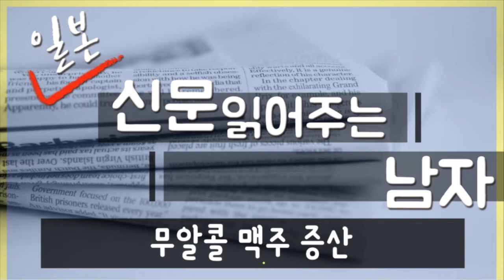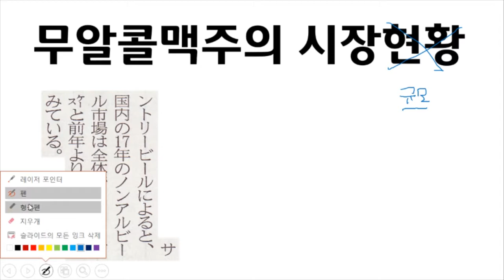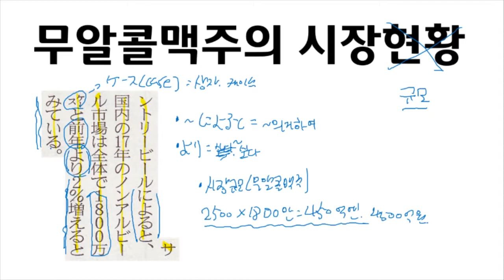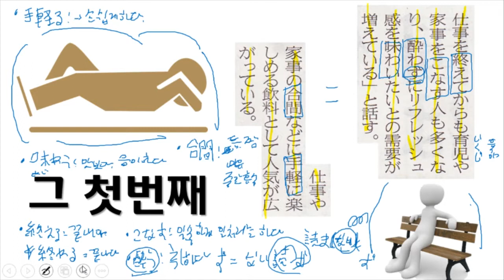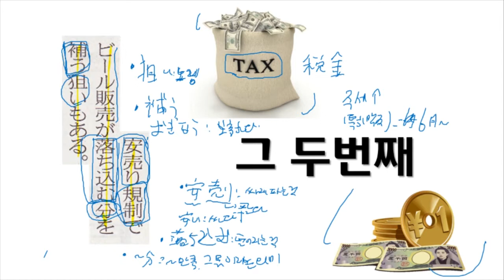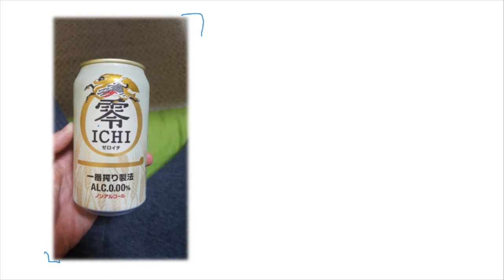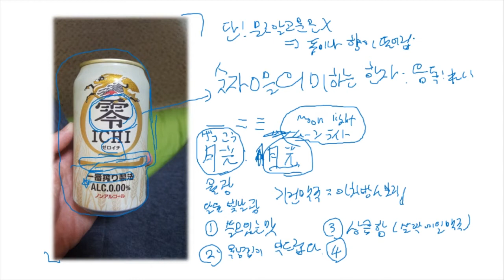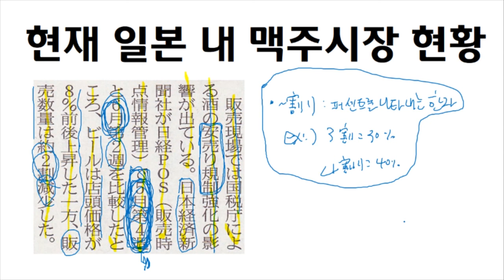[신읽남] 일본어 강좌_무알콜 맥주 증산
신문 읽어주는 남자 정연웅입니다.

제 영상은 구독자와 시청자 모두 함께 만들어가는 영상입니다.
의견이나 요청사항 있으시면 댓글에 달아주세요. 적극 반영하도록 하겠습니다! :)